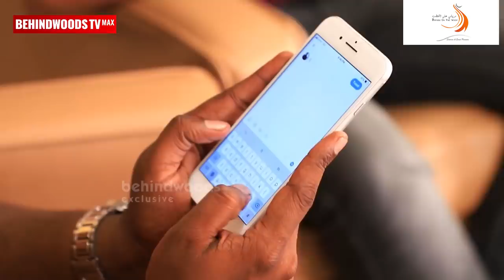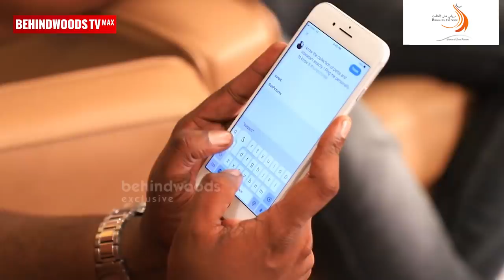RJ Vigneshkanth-VJ Nikki Combo Plays best Ever Fun Filled KHS - Laugh Gaurenteed!!